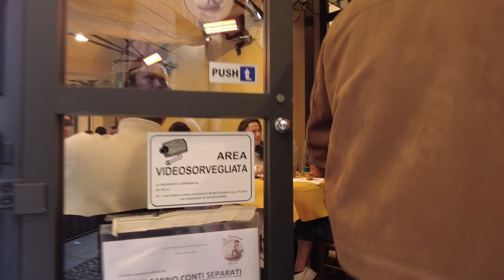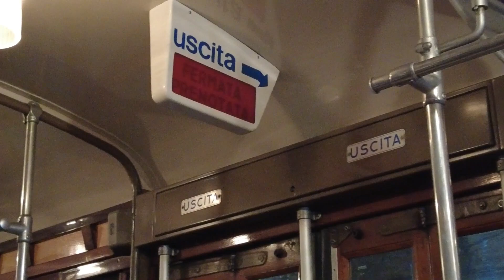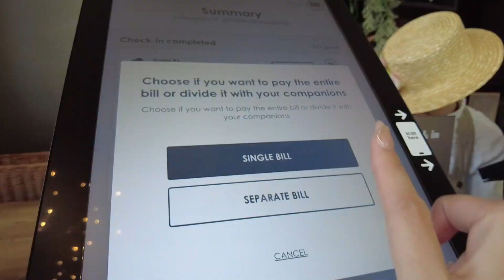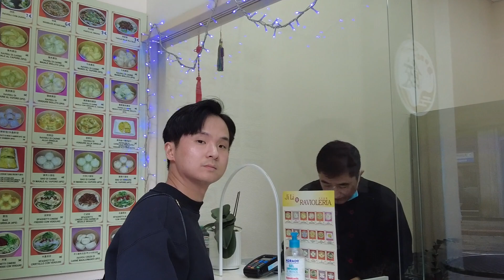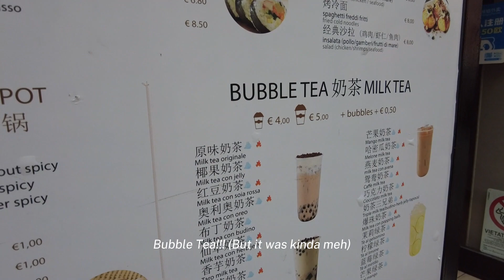Milan Vlog: Sightseeing, Thermal Spa, Navigli 🍝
part 5 of our honeymoon series, we're in Milan!
we initially planned to head out of Milan for day trips but we got too tired and decided to stay within the city instead.

next up: France! Nice, Lyon and Paris